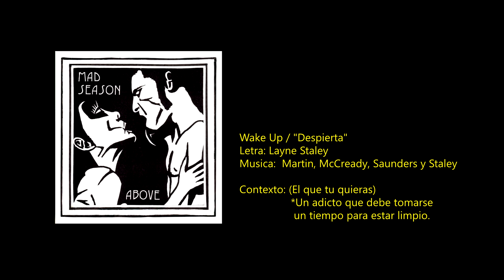Mad Season - Wake Up (VERSION 2) SUBTITULADA ESPAÑOL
Banda: Mad Season
Álbum: Above
Autor: Layne Staley
Traducción y edición: Supermad.-